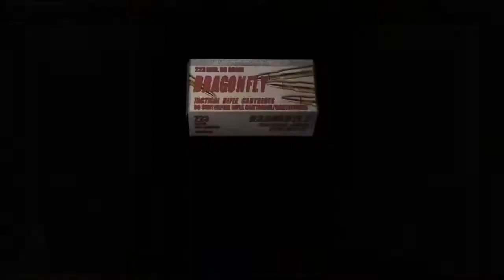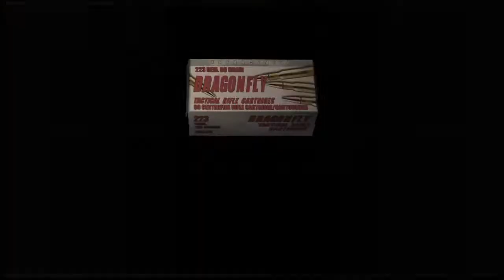Resident Evil 4 The Mercenaries 106970 Wesker Village